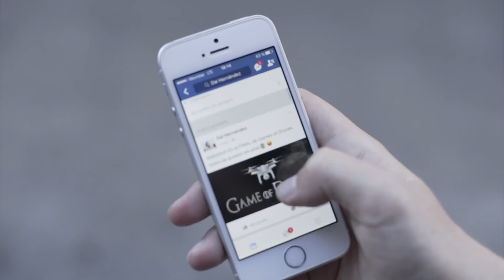ASESINA SERIAL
Daiana esta más rara que nunca ¿Será que ya no se puede confiar en ella?

Producción: Misil producciones
Guión: Manuel Galíndez
Edición: John Nouel
Actriz principal: Daiana Hernandez
Actriz secundaria: Miranda Yanniello
Notera: Flor de la fuente
Papas de Dai ❤️